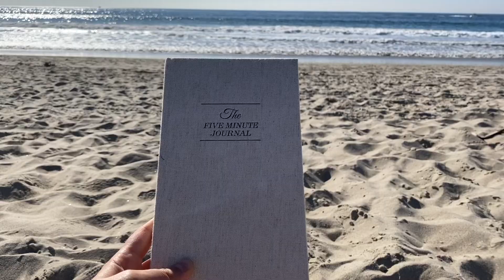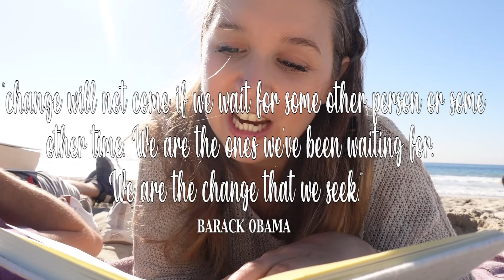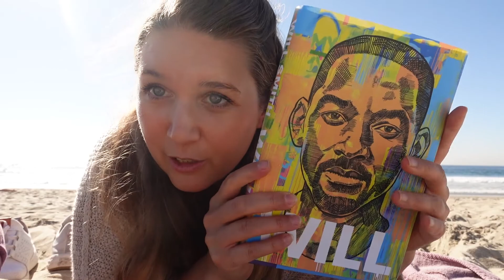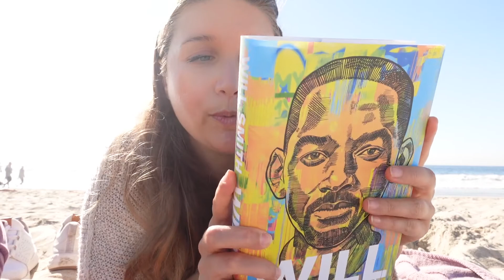VLOGMAS DAY 1 !! ça commence mal 😔 | Morning Routine sur la plage avant la CHUTE!